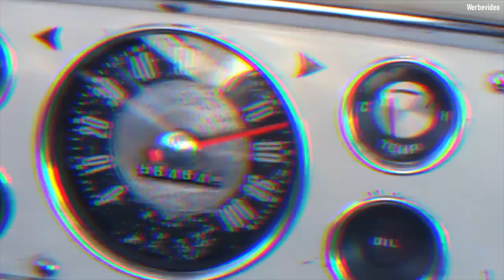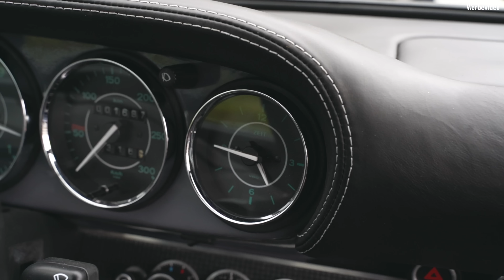TRAUMERFÜLLUNG - der Porsche F350 Backdate von @Das Triebwerk am Bilster Berg!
Heute bei OnTour: Alex und Tim haben unsere Freunde von Das Triebwerk | DTW bei Walter Röhrls Jungfernfahrt mit dem neuen F350 Backdate auf dem Bilster Berg begleitet!